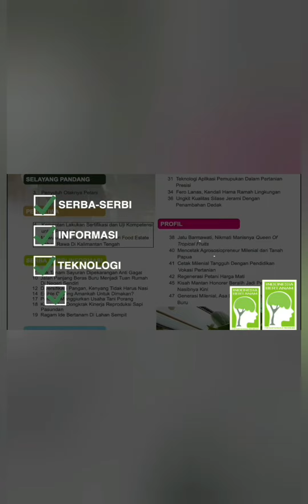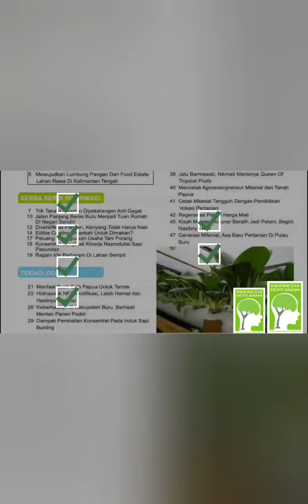Pemkaian Trichoderma pada Tanaman